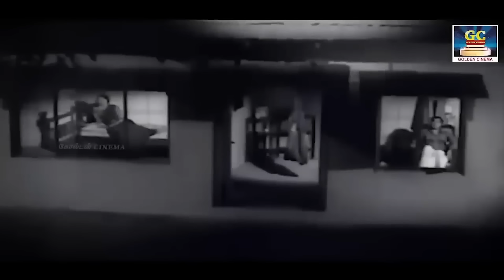உள்ளதை உருகவைக்கும் அம்சமான டி.எம்.எஸ் பாடல்கள் | Tms 60s Old Songs | MGR | SIVAJI | Kannadhasan.